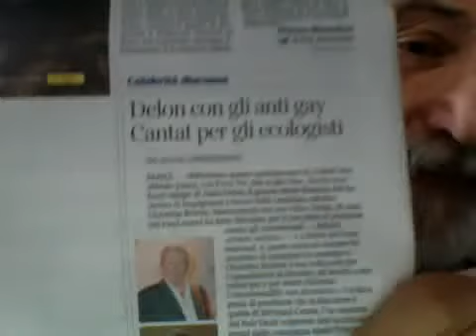ALAIN DELON IL MACHO OMOFOBO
Dal Corriere della Sera del 19 maggio 2014 -

La Ex Moglie NATHALIE DELON (che aveva fatto le valigie)